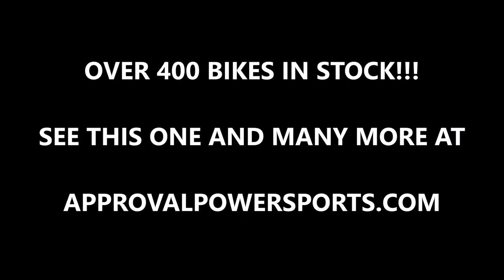2002 used honda 750 spirit motorcycle for sale u20